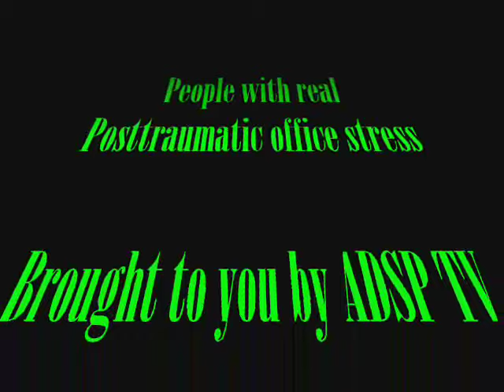Mad Office Workers